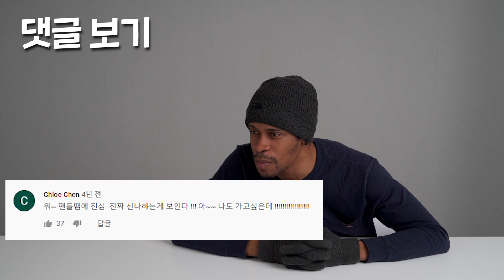한국 vs 일본 마룬파이브 떼창영상을 보다가 결국 화가난 미국인 반응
안녕하세요. 감동적인 KPOP과 영상들을 주로 다루는
 CLAB REACT 채널입니다.